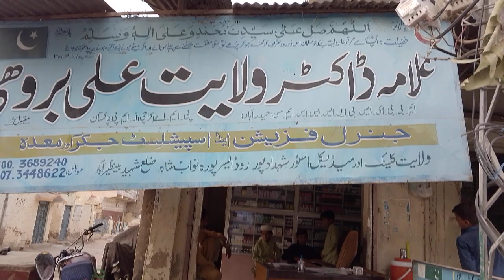علامہ ڈاکٹر ولایت علی بروهی صاحب کی طرف سے بالکل فری چیک اپ فری فری فری